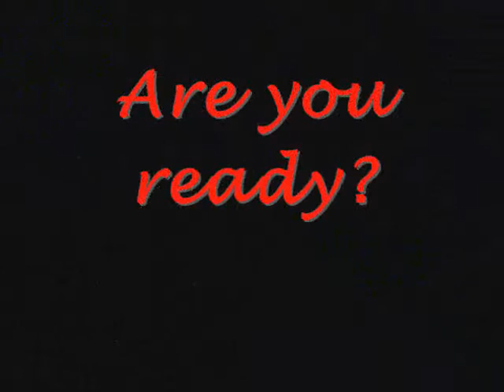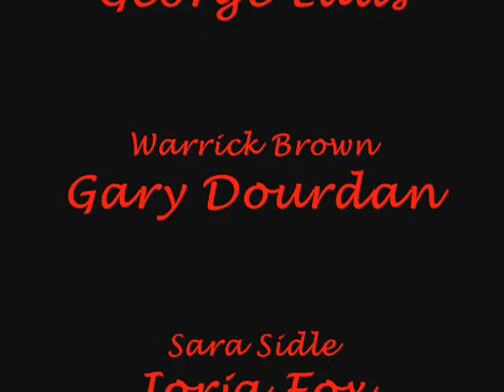CSI: Las Vegas